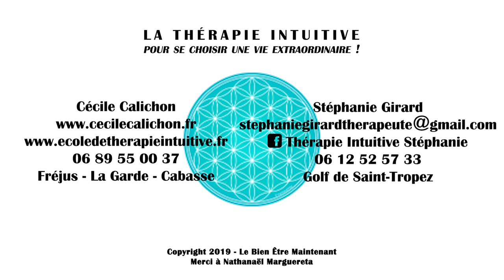Cécile Calichon nous parle de la Thérapie Intuitive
Discussion joyeuse autour de la Thérapie intuitive avec Cécile Calichon - interview de Stéphanie Girard

Merci pour tes commentaires sous la vidéo, j'adore te lire et si tu aimes le contenu, un petit j'aime est toujours encourageant !

Cécile est auteur, conférencière, motivational speaker, thérapeute et coach intuitive, formatrice, CEO à l'école de thérapie intuitive ETI®, elle est la créatrice de la méthode Thérapie Intuitive ETI® qui est devenue une marque enregistrée à son nom. Juriste de formation, elle est également passionnée d'art sous toutes ses formes et est notamment photographe artistique, en plus d'être auteur (poésie, fiction, développement personnel).Elle se passionne aussi par toutes les méthodes scientifiques permettant d'ouvrir le champ des possibles et notamment de la physique quantique.

Vous pouvez retrouver son dernier livre "Mon carnet de syncrhronicités" déjà en prévente sur amazon et la fnac, la date de sortie est prévue au 22 août 2023.

Dernière formation en ligne pour manifester encore plus rapidement ta vie de rêve ici